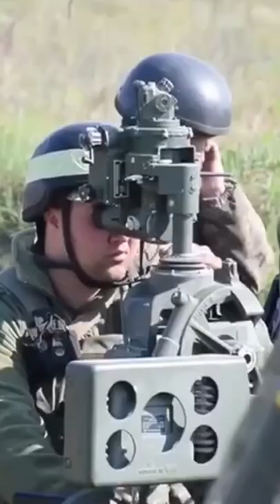Scenes from Ukraine